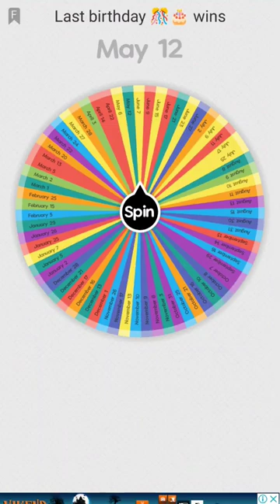If it lands on your birthday you are eliminated part 300